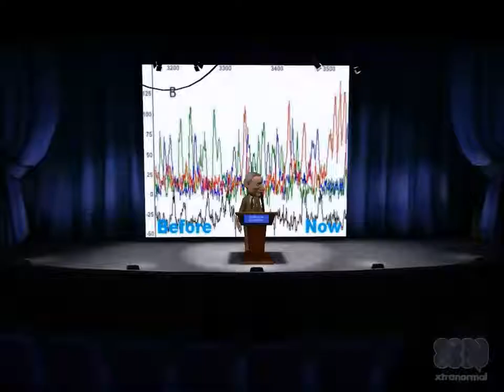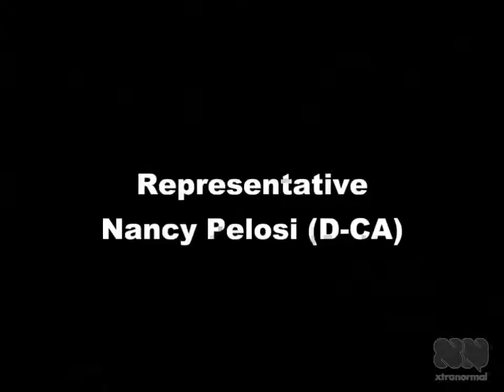A Brief History of OSHA's Ergonomic Standard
This is a tongue-in-cheek summary (if you can call it that) of OSHA's failed, controversial Ergonomics standard, as told from 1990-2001.